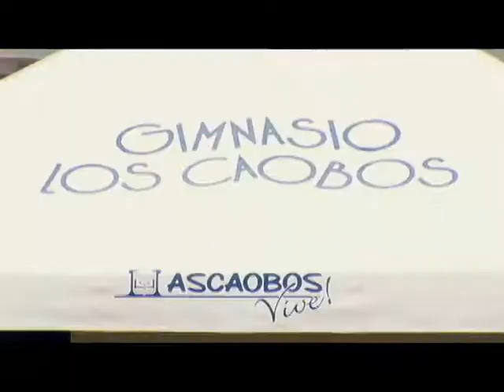NickMóvil en el Gimnasio Los Caobos.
Nick City estuvo en la rueda empresarial del Gimnasio Los Caobos